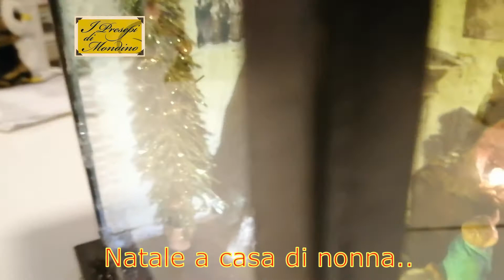Natale a casa di nonna , lavoro nel lume !